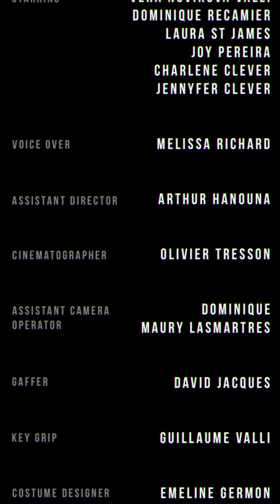WHO AM I ?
WHO AM I ? (2018)
Written by Jean-Christophe Garcia, Pierre Dufour, Dominique Maury Lasmartres
Directed by Jean-Christophe Garcia

Starring : Camille Chantel, Vera Novikova Valli, Dominique Recamier, Laura St James, Joy Pereira, Charlène Clever, Jennyfer Clever

Cinematographer : Olivier Tresson

Editing & SFX by Maxime Devaux

NESPRESSO TALENTS (France) - 2018
France Winner

GLOBAL INDIA INTERNATIONAL FILM FESTIVAL (India) - 2019
Best Message Award

AAB INTERNATIONAL FILM FESTIVAL (India) - 2020
Best Experimental Film

PICASSO EINSTEIN BUDDHA INTERNATIONAL FILM FESTIVAL (India) - 2020
Best Screenplay